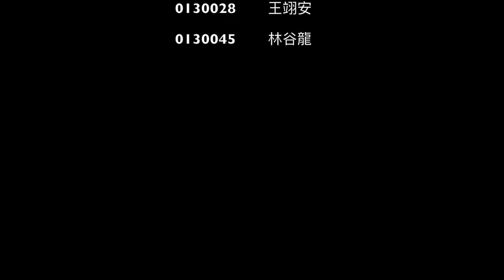Custom Post & Core pattern demo movie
This is the demo movie of Custom Post & Core pattern for Fixed Prosthodontics Laboratory course